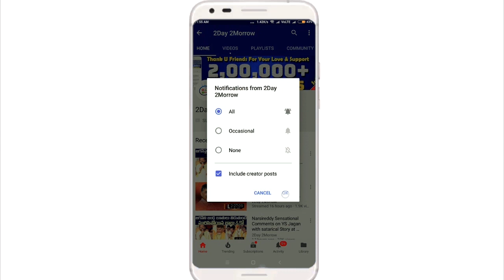కేసీఆర్.నువ్వు మొగోడివే అయితే రా మహిళా ఉద్యోగి సవాల్| RTC Woman Employee requests KCR # 2day 2morrow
కేసీఆర్..నువ్వు మొగోడివే అయితే రా మహిళా ఉద్యోగి సవాల్| RTC Woman Employee requests and Challenges KCR # 2day 2morrow